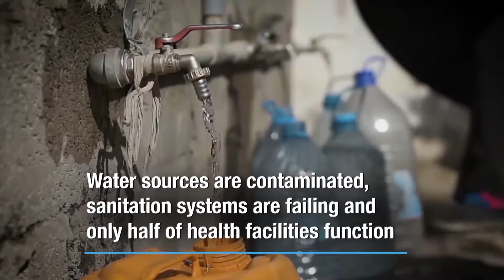Together to Support Poor People in Mocha, Yemen.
Yemen has reached the worst Humanitarian crisis that has been made by men.